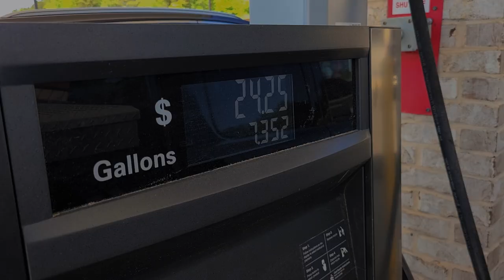The Odds (3000 Miles) Official Video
The video for the first single off of Thomas Hinds' new album Where Do We Go From Here, The Odds (3000 Miles) is available anywhere you listen to music. Available on vinyl soon.